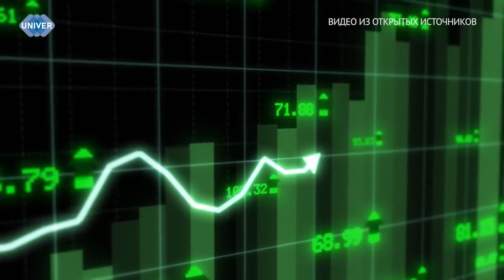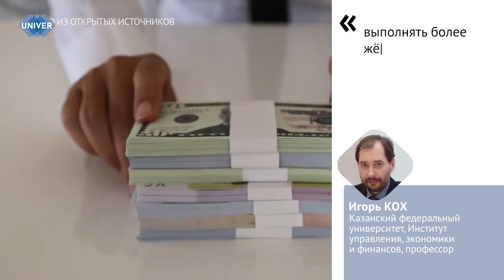НОВОВВЕДЕНИЯ ИПОТЕЧНОГО КРЕДИТОВАНИЯ